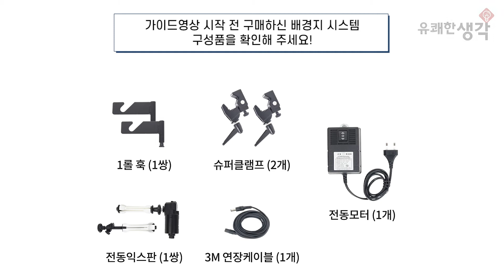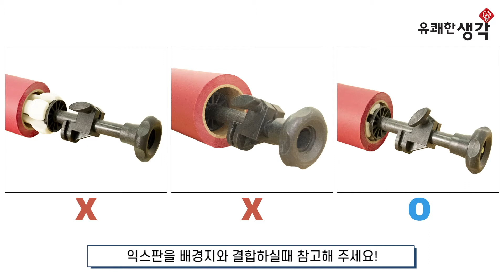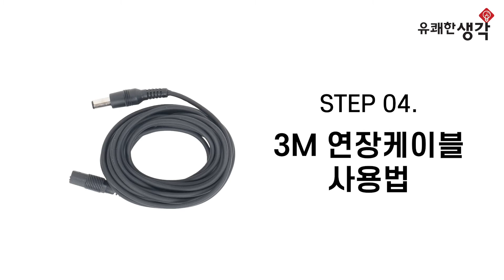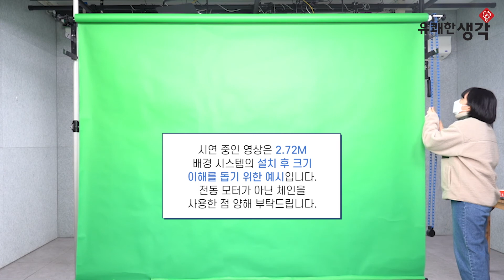[유쾌한생각] 디럭스폴 1롤 스튜디오 EPF-01 설치 퀵가이드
본 영상은 SAVEGE 종이 롤 배경시스템 퀵가이드 입니다.
구매 후 설치 가이드가 필요한 분들은 본 영상을 참고해 주십시오.